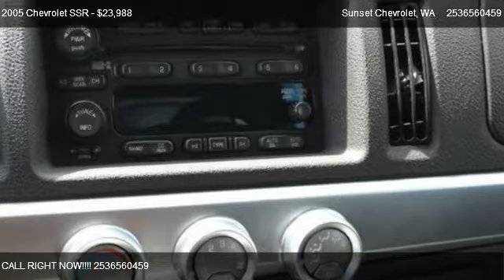2005 Chevrolet SSR LS - for sale in SUMNER, WA 98390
Sunset Chevrolet
910 Traffic Avenue

Come test dirve this 2005 Chevrolet SSR LS for sale in SUMNER, WA.